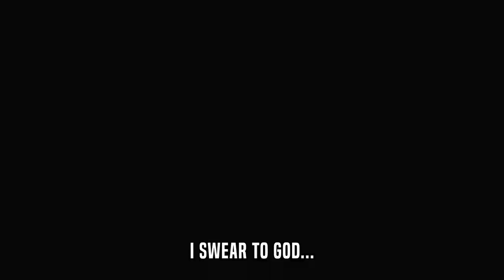Freddy's Dying! | FNaF: Security Breach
🎬 Video Description:
Welcome back to FNaF: Security Breach! In today's video we escape the arcade and try to help Freddy.

⏱️ Video Chapters:

00:00 - Intro
00:25 - Escaping the Office
02:09 - Get Out!
06:40 - The Exit was a Lie
08:02 - Meet Vanny
10:18 - Where's Freddy?
14:43 - Guess Who's Back
18:47 - This Game has Upgrades?
21:05 - Back to Where it all Started
22:51 - Here we go again...
25:35 - Crash

Track: Estrellas En El Cielo